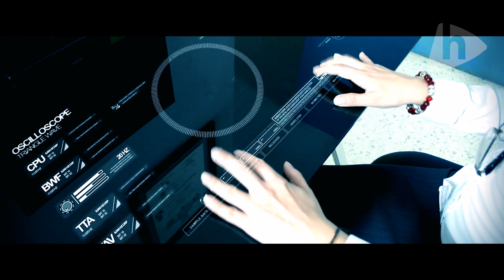SHE HULK GAMMA- EPISODE 11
What is real and what is not? Jessica is going through things in her mind, apart from dealing with it, she must hide everything that this She Hulk has left

The Adventures of Jessica in SheHulk
Language: Spanish
Subtitles: English